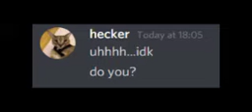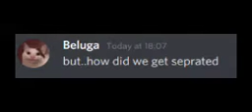If Beluga and Hecker were brothers..